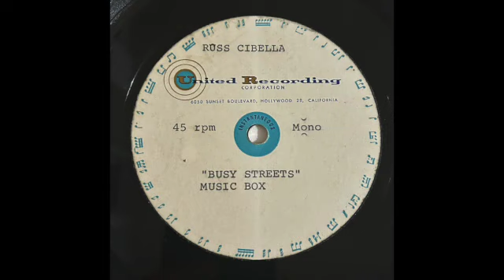Music Box/Ross Cibella ~ Acetate (Busy Streets)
Not sure what year this was released. I would guess late 60’s. Psych